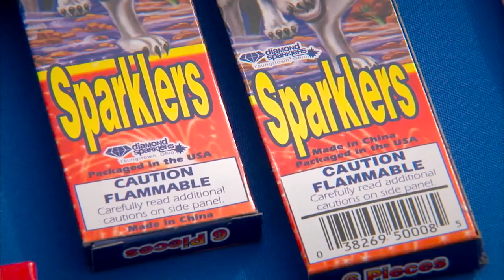City of Perris Fireworks 2016